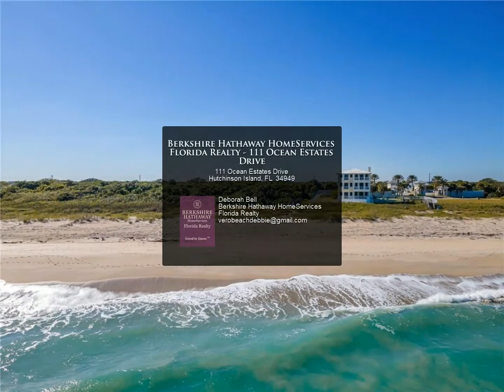Berkshire Hathaway HomeServices Florida Realty - 111 Ocean Estates Drive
Stunning courtyard home with abundant natural light throughout. Open floor plan with IPE wood floors. Gourmet kitchen with Wolf and Sub-Zero appliances. Luxurious master suite. Custom millwork. Private Elevator. Private beach access.

Deborah Bell
Berkshire Hathaway HomeServices Florida Realty